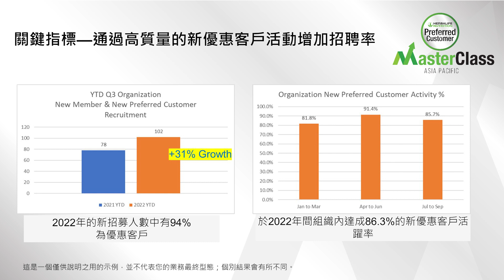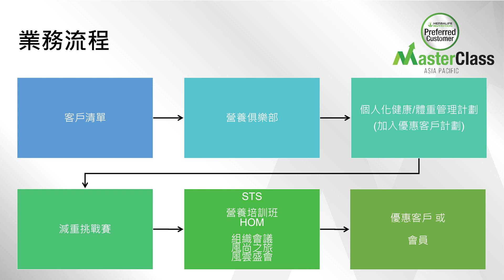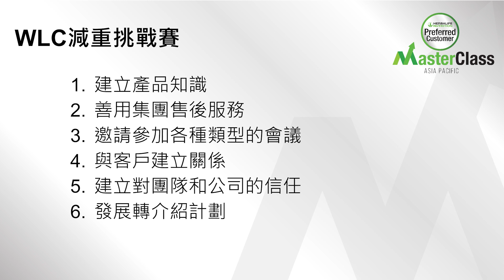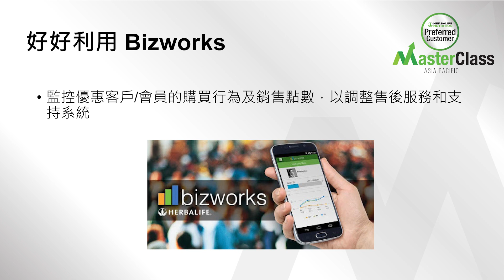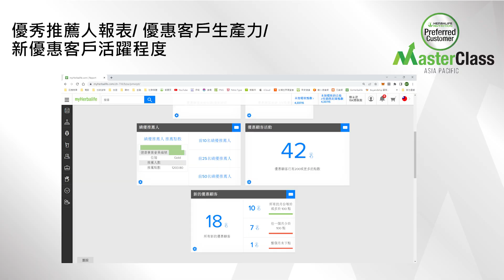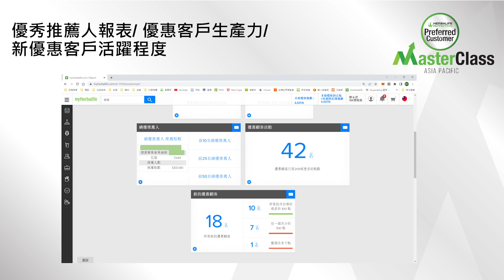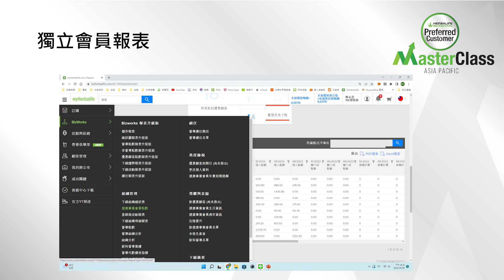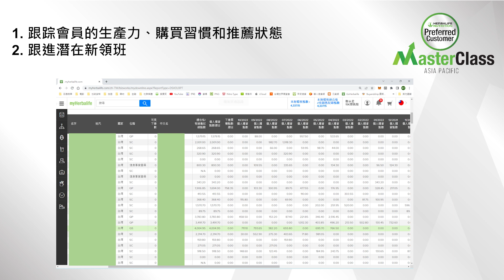MasterClass 亞太區優惠客戶精英深造訓練講者 優惠客戶商業流程、跟進及増加轉介紹人次 - 15K國際總裁 Ginnie Cheng & WuPeng Yu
MasterClass 亞太區優惠客戶精英深造訓練講者
優惠客戶商業流程、跟進及増加轉介紹人次
15K國際總裁 Ginnie Cheng & Wu Peng Yu